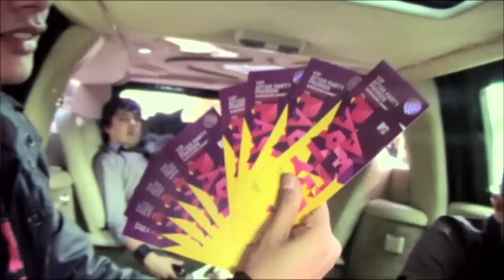L.E.G.O. en los Premios MTV 2008 (HD)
L.E.G.O. en su paso por la alfombra roja de la entrega de Los Premios MTV 2008 celebrados en el auditorio Telmex de Guadalaja, Jalisco (México) el 16 de Octubre del 2008.